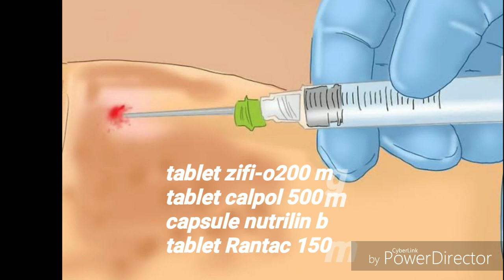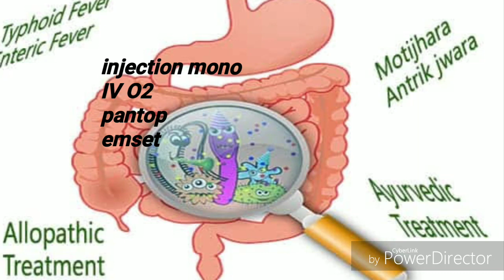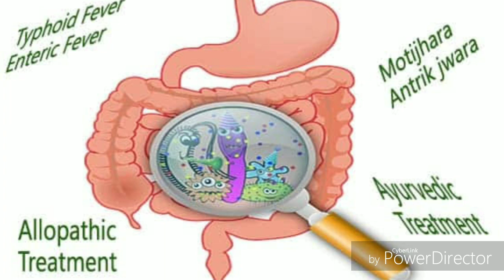Typhoid fever ! sign treatment intestinal effects टाइफाइड फीवर लक्षण और उपचार !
hi I am Dr Ali Anwar Qureshi today we will discuss about typhoid fever sing symptoms investigation route of transmission and treatment

omega 3

टाइफाइड फीवर लक्षण और उपचार ! Widal test for TYPHOID FEVER 2020
thanks
HEALTH CONSULTANT